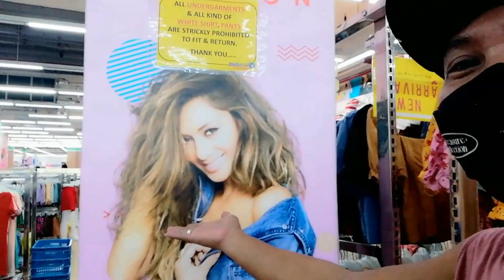batang lalaki! walang ama't ina! 😔😔😔 pinakain namin! kawawa kasi!